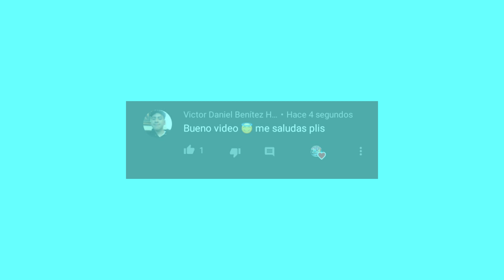FEDE VIGEVANI GRABARA EN OTRA CIUDAD DE MEXICO ?| LA VECIBANDA FANDOM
HOLA VECIBANDA❤